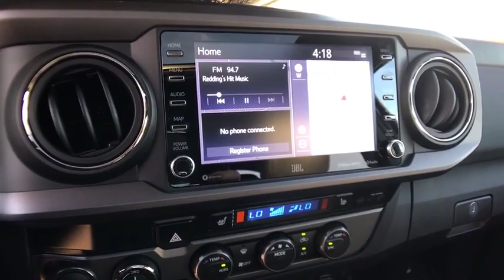2020 Toyota Tacoma_4WD Northern California, Redding, Sacramento, Red Bluff, Chico, CA LM301315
2020 Toyota Tacoma_4WD  - Stock#: LM301315 - VIN#: 3TMCZ5AN0LM301315

250 E. Cypress Ave.

Nav System Moonroof Heated Seats WiFi Hotspot Apple CarPlay LED FOG LAMP W/BLACK BEZEL ADVANCED TECHNOLOGY PACKAGE ALL WEATHER FLOOR LINER & DOOR SILL P... CEMENT exterior and BLACK/GUN METAL interior TRD Off Road trim CLICK NOW! KEY FEATURES INCLUDE: Trailer Hitch WiFi Hotspot Apple CarPlay. 4x4 Onboard Communications System Aluminum Wheels Privacy Glass Steering Wheel Controls Child Safety Locks Electronic Stability Control. OPTION PACKAGES: TRD PREMIUM OFF ROAD PACKAGE leather shift lever and knob TRD upgrade package option 3 and Off Road grade package Automatic Headlights Smart Key w/Push Button Start Radio: Entune Premium JBL AM/FM/CD w/Nav & App Ste MP3/WMA playback capability 6 JBL speakers w/subwoofer 8 high-resolution touch-screen display w/split screen auxiliary audio jack USB media port iPod connectivity and control Siri eyes free advanced voice recognition Bluetooth hands-free phone capability phone book access and music streaming cache radio HD Radio HD predictive traffic and doppler weather overlay SiriusXM satellite radio w/complimentary SiriusXM All Access 90-day trial subscription included and integrated backup camera display Power Tilt/Slide Moonroof Dual Zone Automatic Climate Control ADVANCED TECHNOLOGY PACKAGE Rear Parking Assist Sonar Multi Terrain Monitor Blind Spot Monitor w/Rear Cross Traffic Alert Mesh Front Grille LED FOG LAMP W/BLACK BEZEL ALL WEATHER FLOOR LINER & DOOR SILL PROTECTOR PKG Door Sill Protectors. MORE ABOUT US: Our commitment to treating you in a neighborly fashion extends from our inventories and auto repair service to our no-frills easy-to-comprehend auto financing. This comes not only in the form of car loans and leasing service for drivers from Redding Chico Red Bluff and Shasta Lake Horsepower calculations based on trim engine configuration. Please confirm the accuracy of the included equipment by calling us prior to purchase.